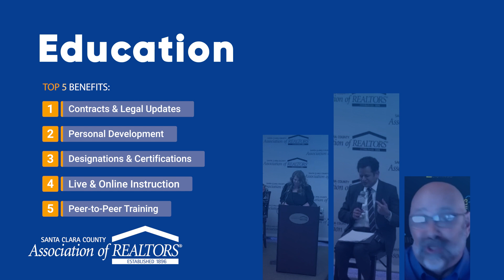SCCAOR Member Benefits